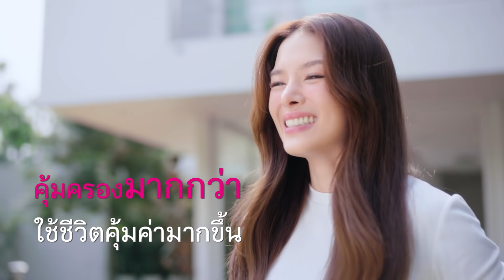uDesign คุ้มครองมากกว่า ใช้ชีวิตคุ้มค่ามากขึ้น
เวลาในแต่ละวันของทุกคนมีเท่ากัน กิจกรรมที่เลือกทำ ก็ต้องเลือกที่ Enjoy ชีวิตมากกว่า  และยังดีไซน์ได้เองอีกด้วย
แต่กิจกรรมเยอะแค่ไหน ก็ต้องดูแลตัวเองให้มากกว่าเดิม เพราะอนาคตก็ไม่แน่นอน  ยิ่งคนพิเศษอย่างคนในครอบครัว ยิ่งต้องดูแลด้วยความคุ้มครองที่มากกว่า

uDesign ประกันชีวิตควบการลงทุนจากเมืองไทยประกันชีวิต ที่ให้ความคุ้มครองมากกว่า ใช้ชีวิตคุ้มค่ามากขึ้น
• จ่ายเบี้ยเท่ากันแต่เลือกความคุ้มครองชีวิตได้มากกว่า(1)
• เบี้ยรวมคงที่ตลอดสัญญา แม้แนบสัญญาเพิ่มเติมสุขภาพ(2)
• กรมธรรม์ยืดหยุ่นได้ เพิ่ม ถอน หยุดพักชำระเบี้ยระหว่างสัญญาได้
• โอกาสรับผลตอบแทนที่ดีกว่าจากการลงทุนในกองทุนรวมคุณภาพที่หลากหลาย
• คุ้มครองครอบคลุม โรคโควิด 19  โรคอุบัติใหม่ โรคร้ายแรง และโรคทั่วไป ดูแลสุขภาพยาว ๆ ถึงอายุ 99 ปี(3)

☑️ โทร.1766 ตลอด 24 ชั่วโมง
☑️  ติดต่อตัวแทนประกันชีวิต หรือ สาขา ธนาคารกสิกรไทย และ ธนาคารแลนด์ แอนด์ เฮ้าส์

หมายเหตุ:
(1)ความคุ้มครองที่มากกว่าขึ้นอยู่กับอายุ เพศ สุขภาพ และผลตอบแทนจากการลงทุน เมื่อเทียบระหว่างแบบประกันภัยเมืองไทยยูนิตลิงค์ 1 (ชำระเบี้ยประกันภัยรายงวด) กับแบบประกันภัยเมืองไทย สมาร์ท โพรเทคชั่น 99/20
(2)สัญญาเพิ่มเติมแบบชำระค่าการประกันภัยโดยการหักจากมูลค่าการลงทุน
(3)เมื่อแนบสัญญาเพิ่มเติมสุขภาพแบบอีลิท เฮลท์ หรือแบบดี เฮลท์ โดยคุ้มครองตราบเท่าที่มูลค่าการลงทุนมีเพียงพอที่จะชำระค่าใช้จ่ายตามกรมธรรม์

- ระยะเวลาคุ้มครองขึ้นอยู่กับระยะเวลาการชำระเบี้ย อัตราผลตอบแทนการลงทุน และการถอนเงินลงทุนบางส่วนจากกรมธรรม์
- เบี้ยประกันภัย (ไม่รวมส่วนของการลงทุน) ของแบบประกันภัยนี้ สามารถนำไปใช้สิทธิหักลดหย่อนภาษีเงินได้บุคคลธรรมดาตามประกาศอธิบดีกรมสรรพากรเกี่ยวกับภาษีเงินได้ ฉบับที่ 172 และ 383
- ภาวะการลงทุนที่ผันผวน การหยุดพักชำระเบี้ยประกันภัย รวมถึงการถอนเงินลงทุนออกบางส่วนจากกรมธรรม์ อาจส่งผลให้ผลประโยชน์และความคุ้มครองที่จะได้รับลดลง
- เงื่อนไขความคุ้มครองเป็นไปตามที่ระบุในกรมธรรม์
- โครงการ uDesign เป็นชื่อทางการตลาดของโครงการเมืองไทยยูนิตลิงค์
- เงื่อนไขเป็นไปตามแนวทางเวชปฏิบัติ การวินิจฉัย ดูแลรักษา และป้องกันการติดเชื้อในโรงพยาบาล กรณีโรคติดเชื้อไวรัสโคโรนา 2019 (COVID-19) ตามประกาศ ฉบับวันที่ 2 พฤศจิกายน 2564 และ แนวทางปฏิบัติสำหรับบุคลากรทางการแพทย์ในการให้คำแนะนำผู้ป่วยและการจัดบริการผู้ป่วยโควิด 19 แบบ Home Isolation ฉบับปรับปรุง วันที่ 4 มกราคม 2565 หรืออ้างอิงตามประกาศฉบับล่าสุด
- เงื่อนไขเป็นไปตามมาตรฐานและความจำเป็นทางการแพทย์
- โปรดศึกษารายละเอียดความคุ้มครอง เงื่อนไข และความเสี่ยงก่อนตัดสินใจทำประกันภัย